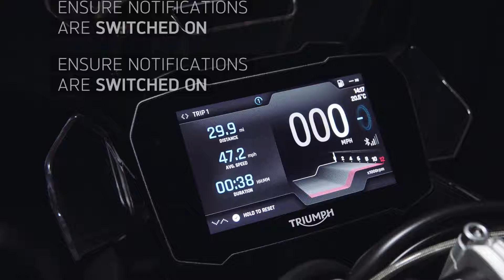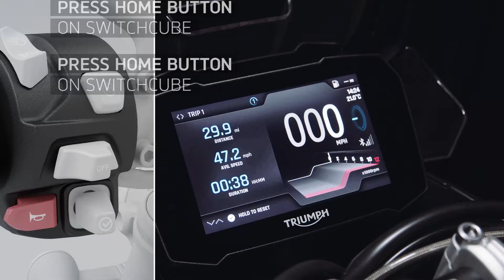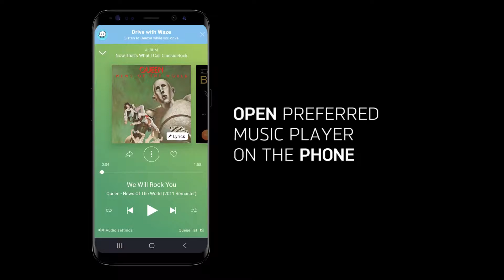How To Manage Music, Texts, And Calls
Guide for how to manage music, text messages, and phone calls through My Triumph Connectivity.